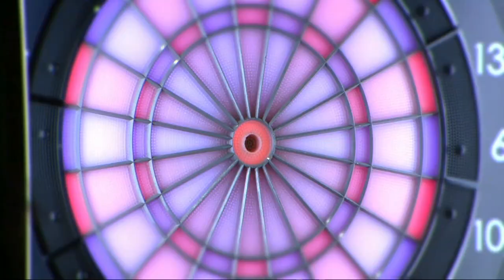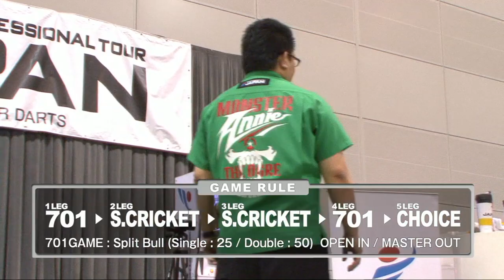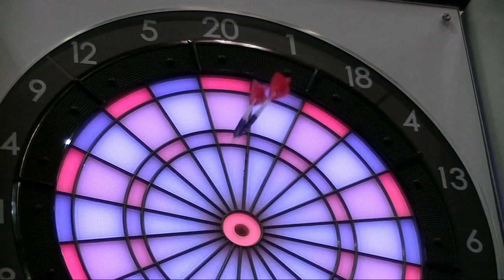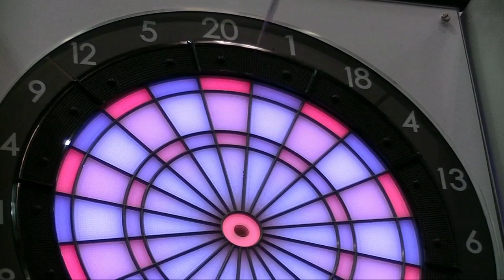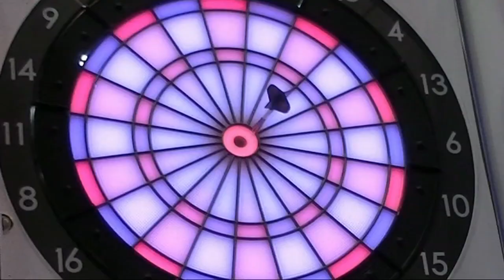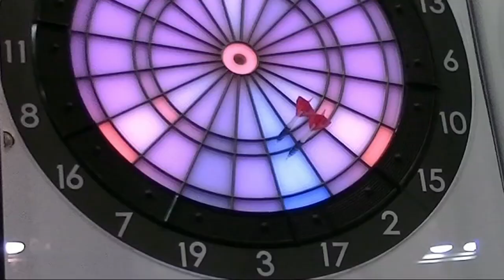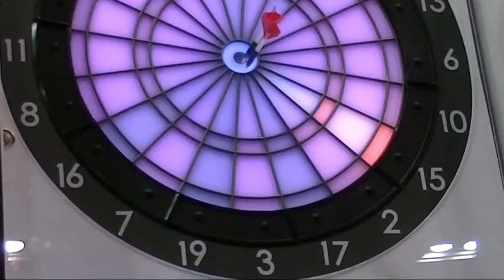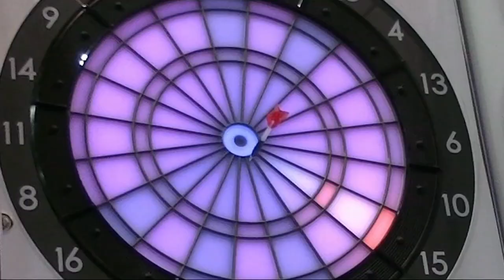JAPAN2012 STAGE15 熊本 -FINAL MATCH-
【橋本 守容 VS 鈴木 猛大】
ダーツプロの中の「真のプロ」を決定するトーナメント
『SOFT DARTS PROFESSIONAL TOUR JAPAN』
2012年12月2日に開催されたSTAGE15、
決勝は今シーズン3度目の優勝を狙う橋本プロと
STAGE3の優勝者である鈴木プロの戦いに。
互いに勝利への気迫が強く現れた見逃せない一戦です。